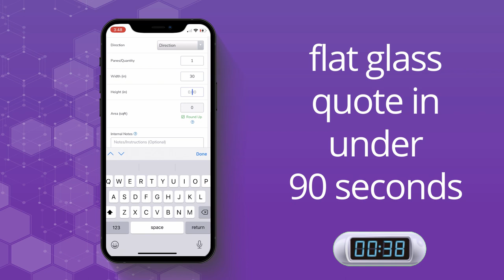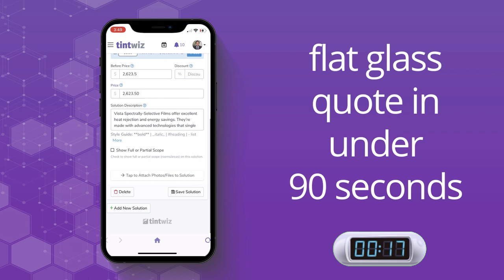Tint Project Calculator for Home Window Tinting & Commercial | Window Tint Software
This video shows an example of how you can use Tint Wiz to calculate window film project sqft and then quickly quote the job.

By using Tint Wiz to calculate the square footage of the windows, you are eliminating any errors while calculating as well as speeding up the process.

Join the movement. Be a Tint Wizard

Manage residential, commercial and automotive window tinting projects on the go with Tint Wiz™ (works on all devices)

View every aspect of your projects in a single page. Point of contact, appointments, measurements, proposals, invoices, photos, files, notes and more. Anytime, anywhere on any device.

Easy To Setup. Easy to Learn. So Easy to Use

Getting started is super easy: ⁣⁣⁣
Step #1 - Download the Tint Wiz app on your iPhone or Android ⁣⁣⁣
Step #2 - Create an account using your name and email ⁣⁣⁣
Step #3 - Click "Add Contact" and continue from there⁣⁣⁣
► Need a hand? In Tint Wiz app, go to Support ► Live Chat